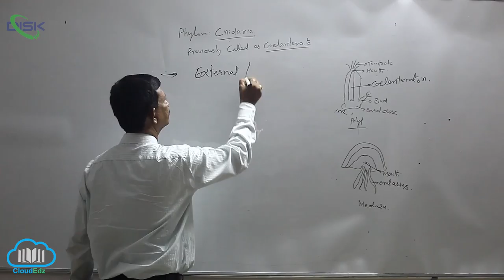PH Cnideria || Cnideria 2 || Disk Telangana